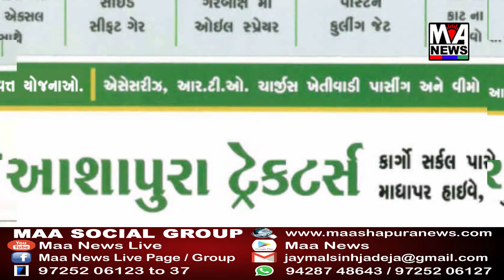માતા પિતાએ બતાવેલ જગ્યાએ લગ્ન ન કરવા પડે તે માટે યુવતી ઘર છોડીને ભાગી